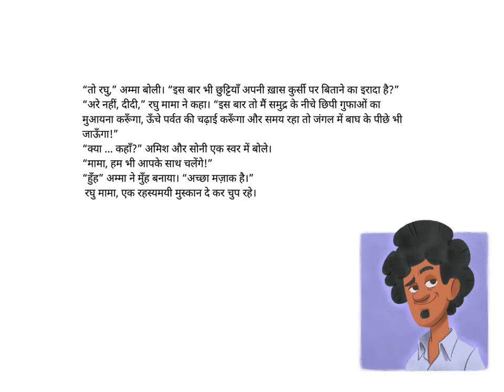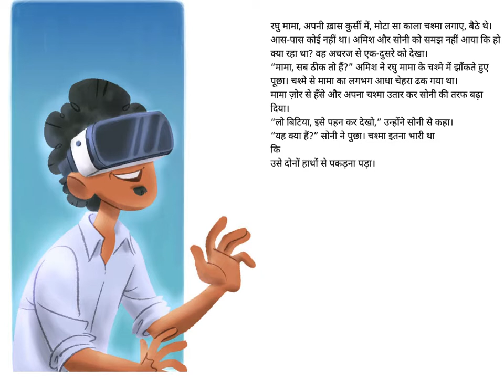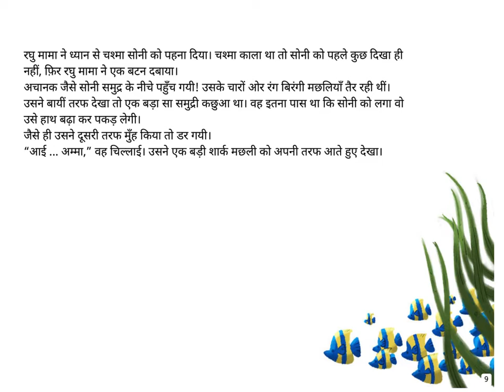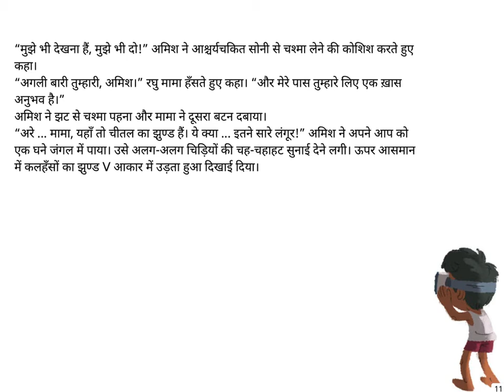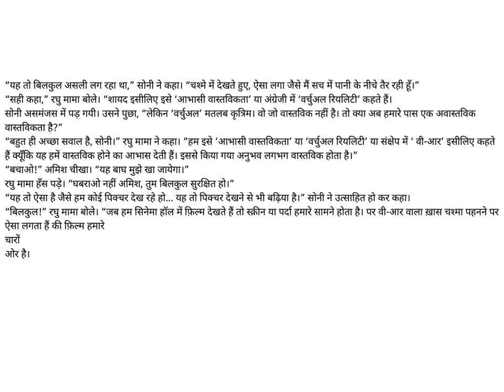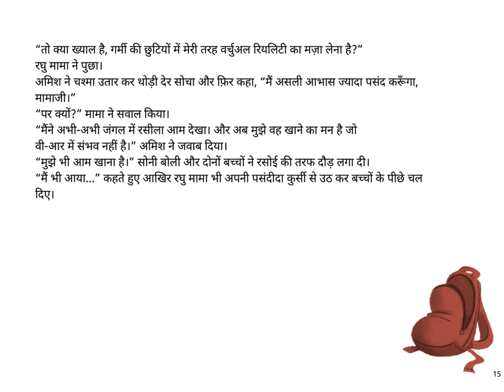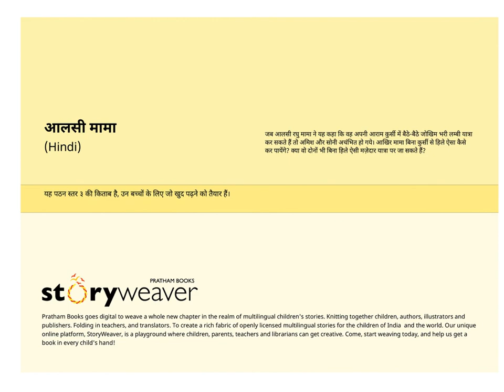Hindi Stories for Kids - Aalasi Mama (Lazy Mama) - Pratham Books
When lazy Raghu Mama claims he can go on wild adventures without leaving his chair, Amish and Soni are amazed. How does he do it? Can Amish and Soni go on these adventures too?

Original story Lazy Mama by Vidya Pradhan, translated into Hindi by Vibha Lohani, illustrated by Rohit Kelkar. Published by Pratham Books. Narrated by Asawari Doshi.